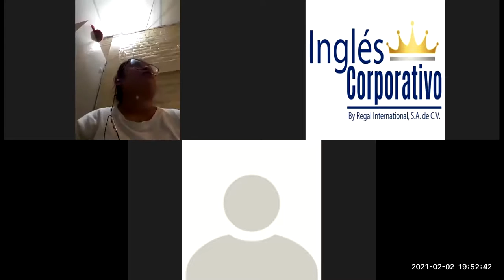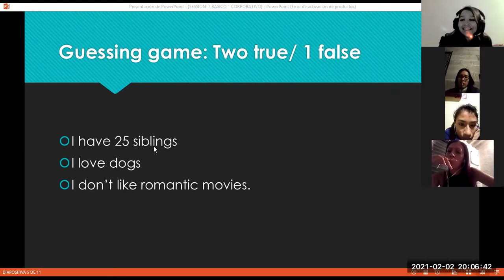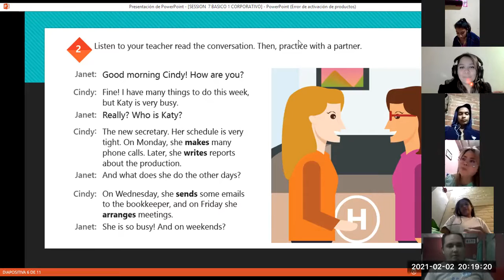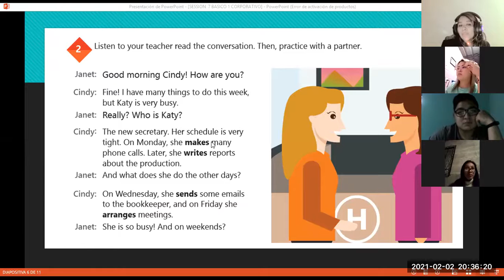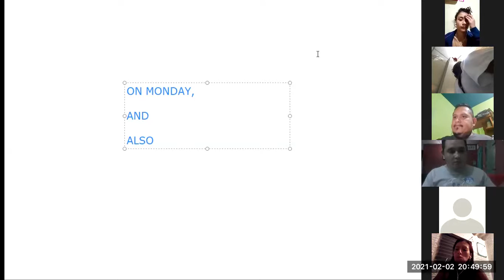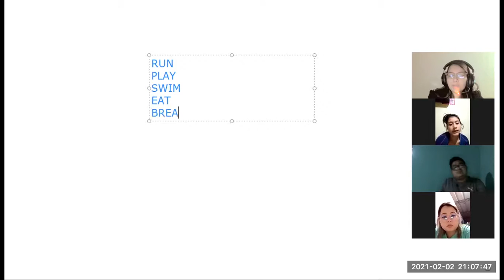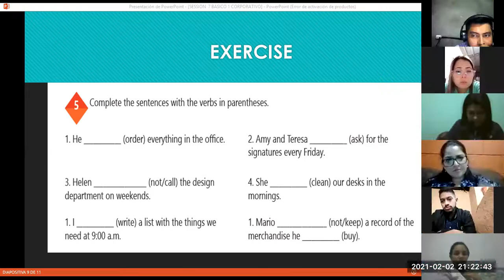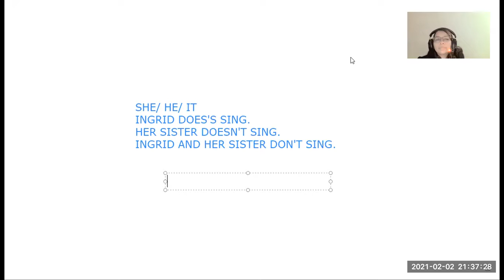Ingles Corporativo- Videoconferencia #7 Yes / No Questions and short answers